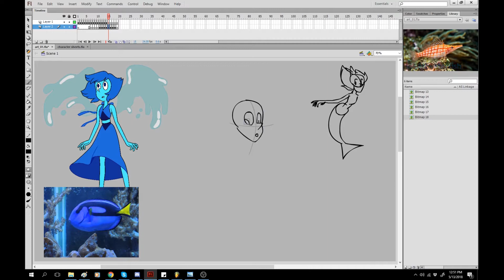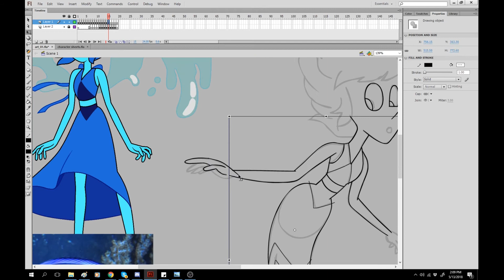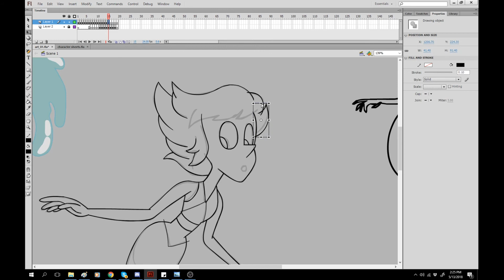MerMay Speed Paint: Day 10-... er, uh ... 15 ...? whatever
Well ... I didn't fail miserably ... just ... Murphy's law got the better of me.  Just like it did last Monday.  And let me tell you what, soon as this is all over I'm gonna be animating like there is no Disneyland trip this September!  Oop!  Did I say that out loud?  ...  Well, anyway, if you like this then ... no further suggestions please!  I've got a few more ideas on what to do and I'll do them when I can.  Work happy, work healthy!  Toodles.